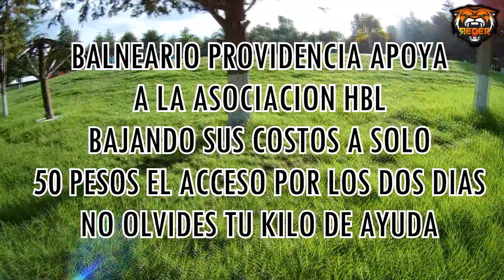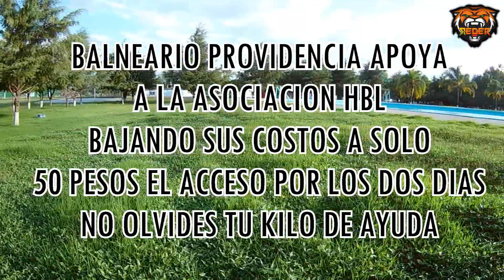2 Aniversario HBL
Quieres APOYAR este proyecto para mejorar la calidad de audio y video??
RD.